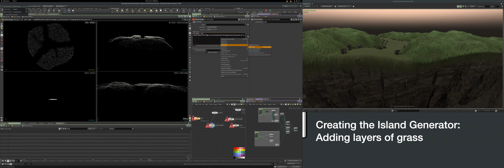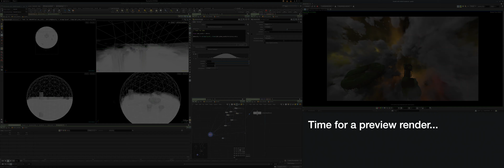Timelapse of a bit of scene dev in Houdini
Creating a floating island asset thingy in Houdini